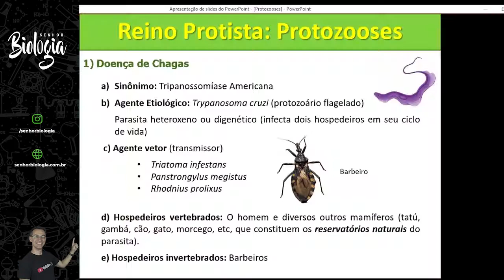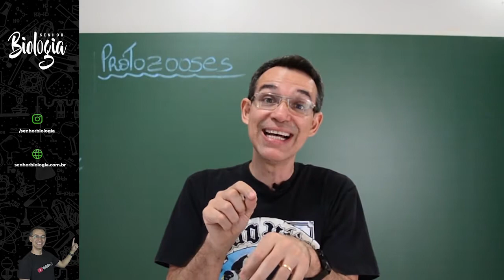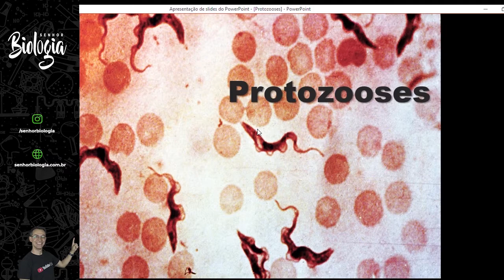PROTOZOOSE aula #04: Doença de Chagas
Aluno, nesta aula estudaremos a  doença provocadas por um protozoário flagelado da espécie Trypanosoma cruzi, é a Tripanossomíase americana ou, simplesmente, doença de chagas. Nesta  aula abordamos os quem é o agente etiológico, vetor, se o ciclo é heteroxênico ou monoxênico entre outros termos.
Fique ligado porque tudo que você precisa saber sobre a Chagas está aqui nesta bateria de aulas. Essa é só a primeira parte.
✅ Se gostou desse vídeo vai gostar dos outros também. E tem muita aula importante pra você aqui no canal do SENHOR BIOLOGIA.
     💖 Curte a aula.

✅ Essas ações são importantes para o youtube perceber que eu produzo conteúdo interessante e dessa forma levar minhas aulas para o máximo de alunos possíveis.

♦ Não marque bobeira se ligue no canal que tem aula nova toda SEGUNDA sempre as 19:30.

⚜ Quer aprender genética comigo? clica no link do meu site e saiba como.

⚜ Se não me segue ainda lá no instagram clica no link e aproveite um universo de aprendizagem e entretenimento em biologia.